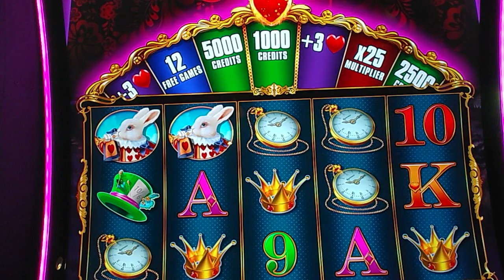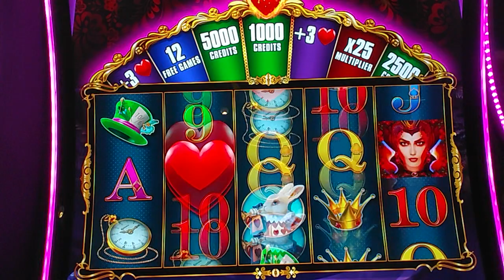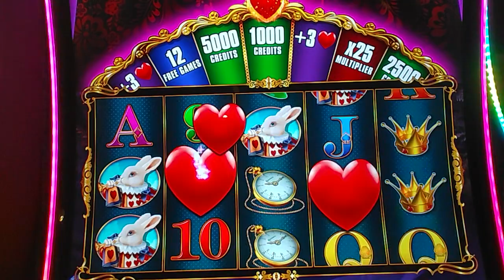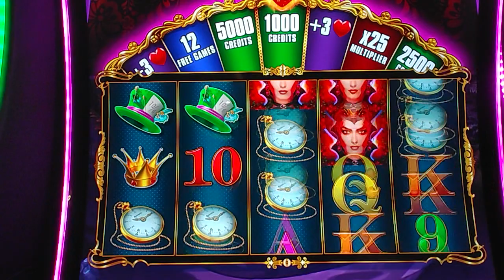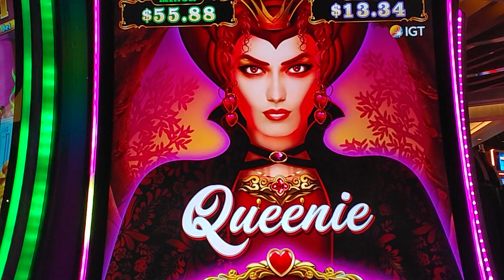NO SHE DIDN'T!!!! 🤣🤣